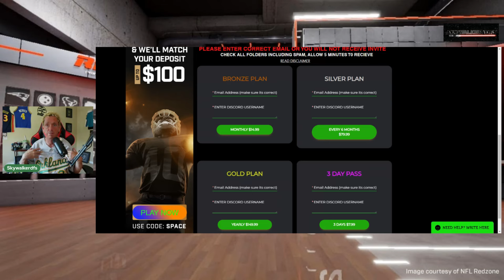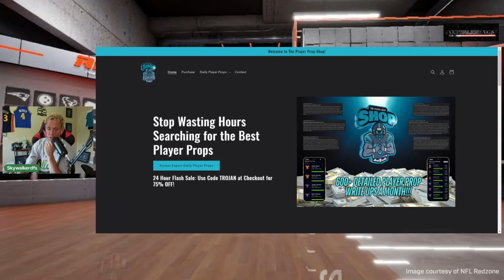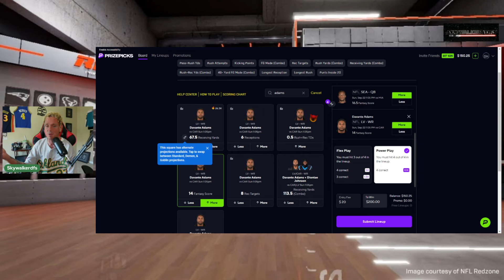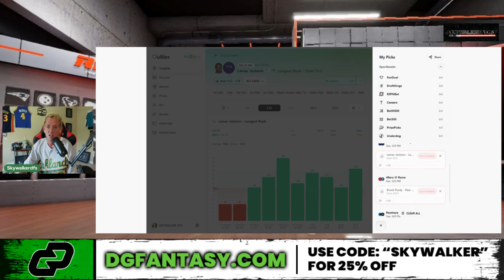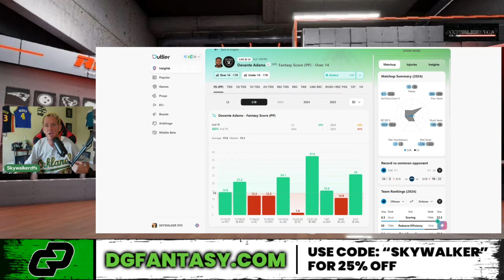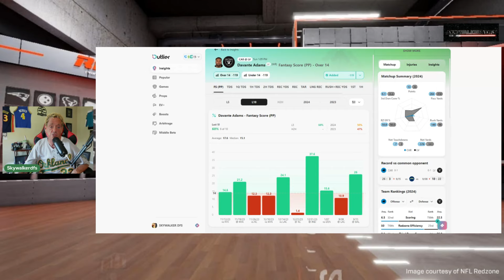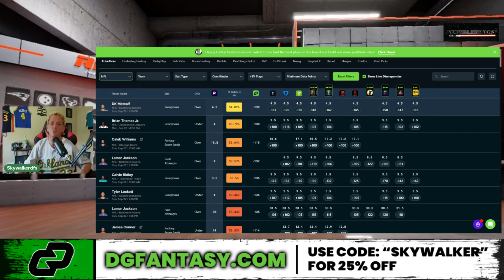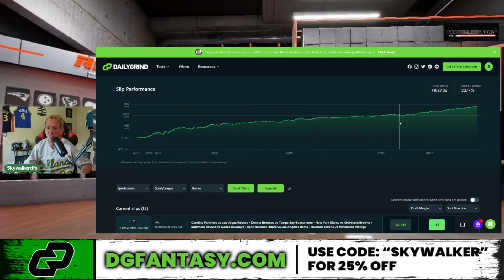NFL WEEK 3 PRIZEPICKS | PROP PICKS | SUNDAY | 9/22/2024 | NFL BETTING | BET PROPS I BETR PICKS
Dfsclub.com